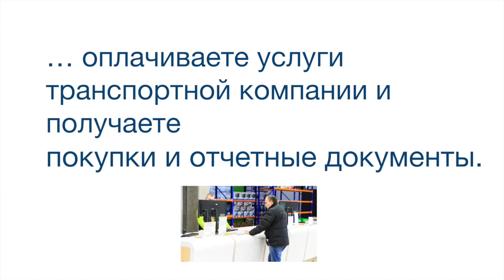Индуктивные датчики IMC12-08NPPVC0SA70 Номер артикула: 1079290 SICK manual pdf